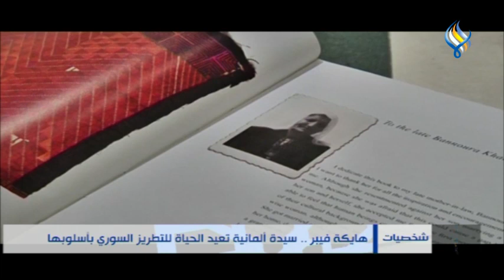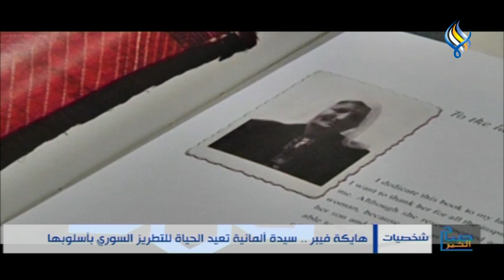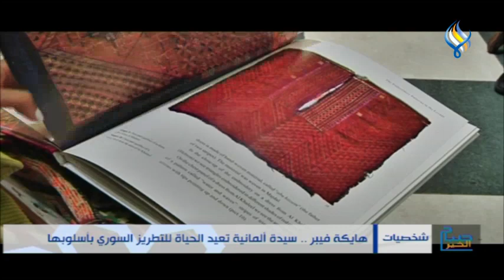هايكة فيبر .. سيدة ألمانية تعيد الحياة للتطريز السوري بأسلوبها